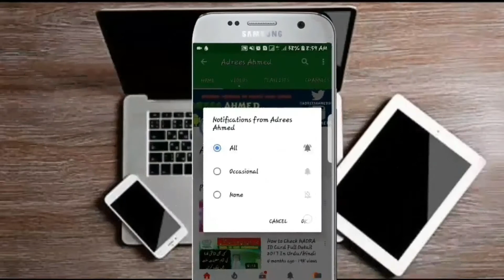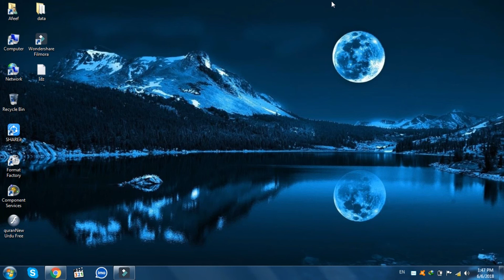Good News ! Is YouTube Enabling Monetization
Asslam-o-Alaikum! Dosto Is Video Me Apko youtube ki aik update k bary me btao ga jo k ap k liye bht achi rahy gi

▶Thanx Friends.